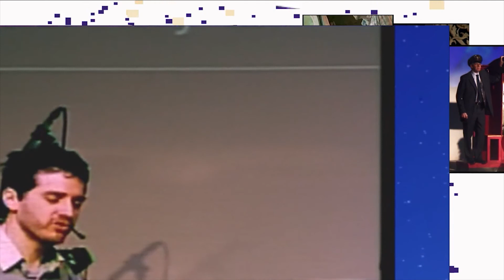Yours for the Taking - fresh insights to Hebrews 4:16 - Pastor Wesley Critchley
Recorded live at Destiny Church Wakefield UK - Pastor Wesley Critchley explores Hebrews 4:16 and the fact that we can confident approach god and take the provision he has already provided for us. for more details or to subscribe to our newsletter head